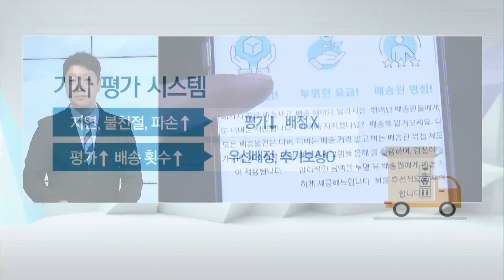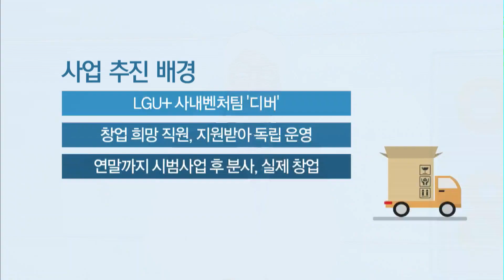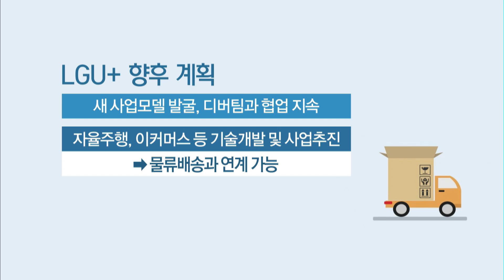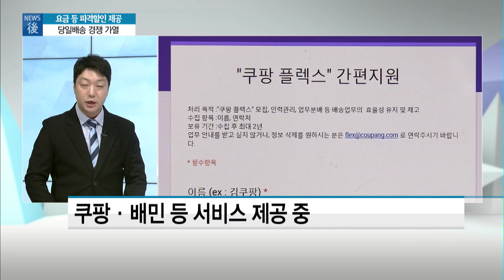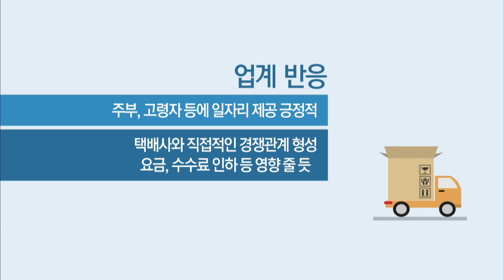[뉴스후] LG유플러스 퀵서비스 첫선… '당일배송' 다크호스 급부상 / 머니투데이방송 (뉴스)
09/11 이슈&뷰11

LG유플러스가 퀵서비스 시장에 도전장을 던졌습니다. 요금, 중개수수료 인하 등 파격적인 혜택을 앞세워 기사를 모집하고 고객을 끌어모으겠다는 건데요. 새 사업모델 발굴, 수익 다변화에 분주한 가운데 통신사의 가세로 쿠팡, 배민 등 기존 업체들과의 당일배송 경쟁도 치열해질 것으로 보입니다. 자세한 내용 취재기자와 얘기 나눠보겠습니다.